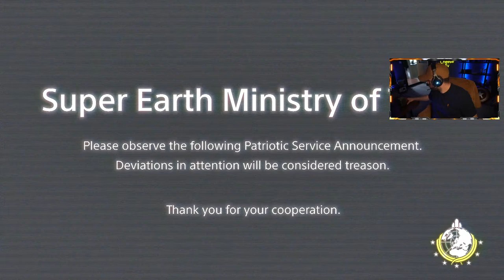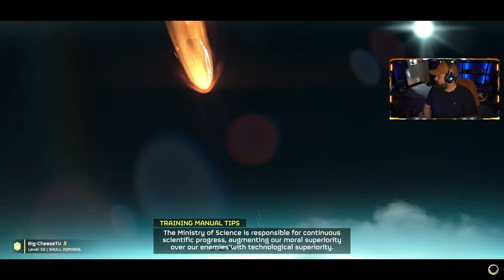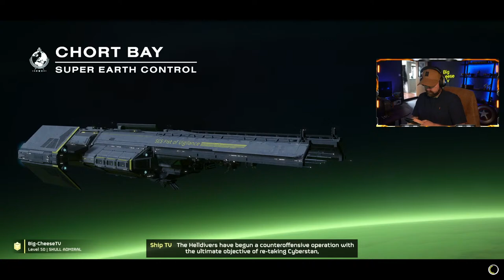Where are these ILLUMINATES at then? BRING IT!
The Illuminates are on their way Helldivers!

Get ready and keep fighting!